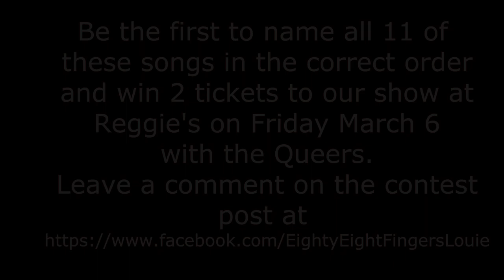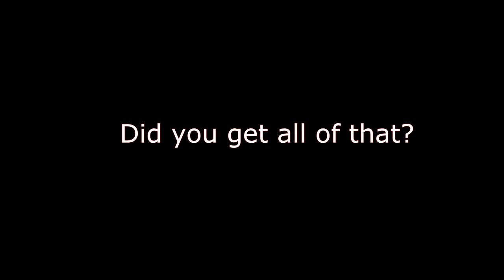88 Fingers Louie Video Contest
Go to our Facebook page and comment under the contest post. The first person to guess all 11 songs in the correct order will win 2 free tickets to the 88 Fingers Louie, Queers, Break Anchor, Cut Teeth show on March 6 at Reggie's Rock Club in Chicago. Tickets are still available for this show, as well as the March 7 show featuring 88FL, Crusader, Reaganomics, and Get Up & Go.